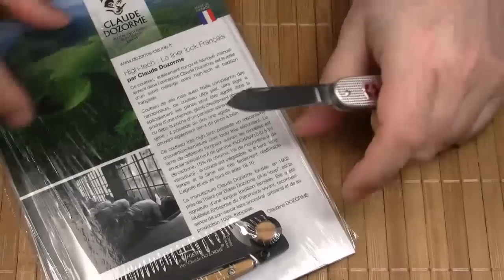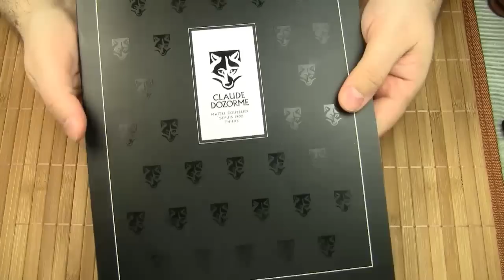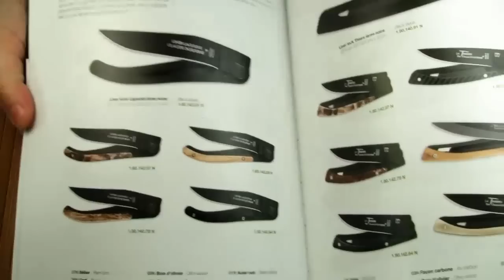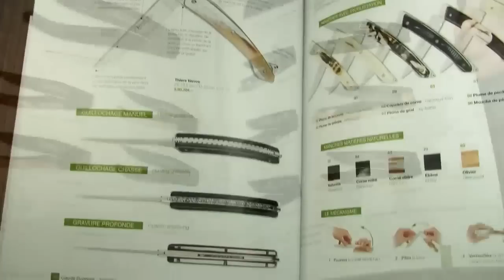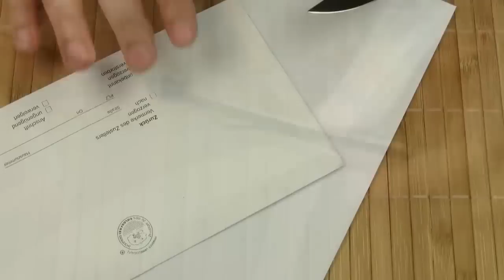Elegance with a Touch of High-Tech: Liner Lock Thiers by Claude Dozorme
The French cutlery company Claude Dozorme is a family business that was founded in 1902 by Blaise Dozorme in Thiers. The founder was called "the wolf" which is still reflected in the company's logo. The company is recognized as "Maître Coutelier" (master cutler) and received the prestigious label "Entreprise du Patrimoine Vivant" (living heritage company).